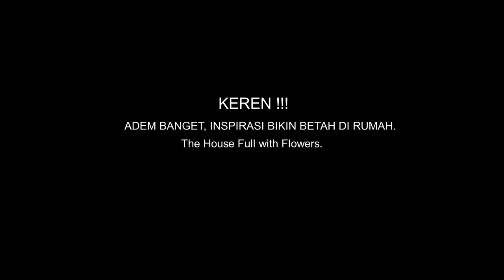KEREN! ADEM BANGET INSPIRASI BIKIN BETAH DI RUMAH | the house full with flowers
Now I want to show you, salah satu rumah di daerah tempat tinggalku.
The house is very cool, rumahnya itu adem banget dan penuh dengan berbagai macam tanaman, khususnya bunga. Disana ada bunga kertas (Bougainvillea), ada anggrek dan macam-macam pokoknya.
And Hopefully this can be an inspiration or motivation buat kalian untuk ikut mengoleksi dan bercocoktanam di rumah. So, mari menanam guys. And enjoy this video.